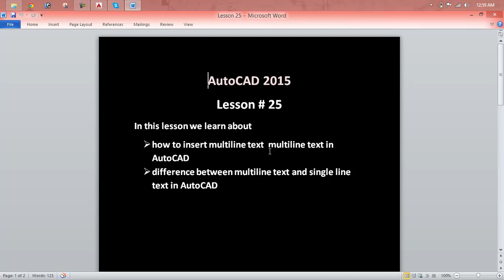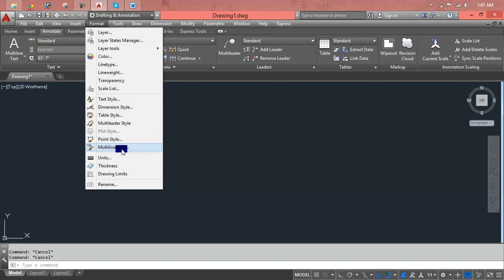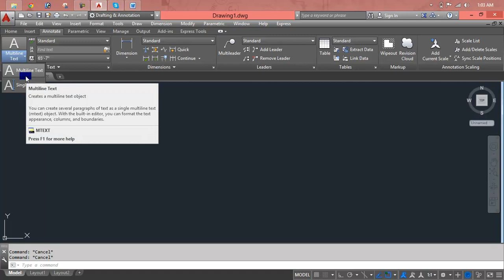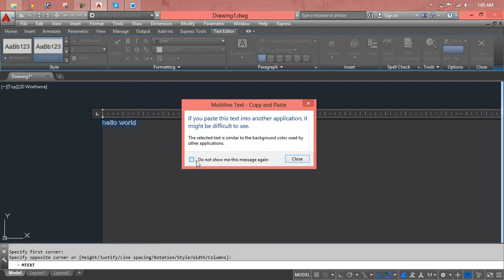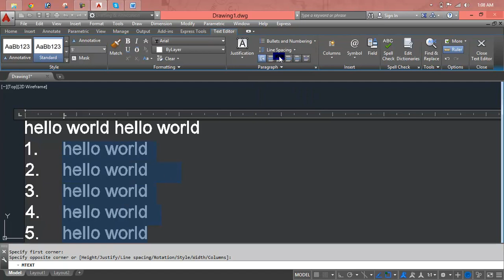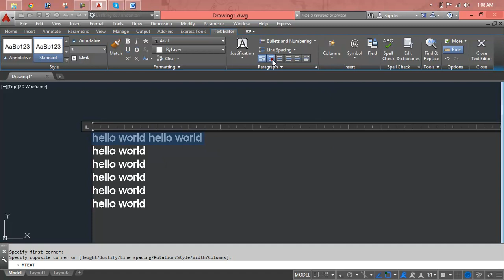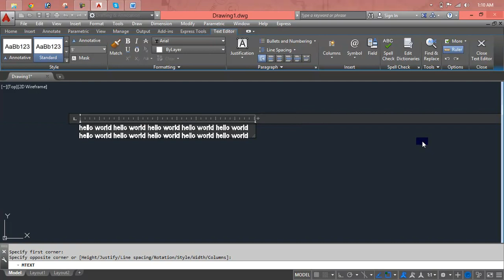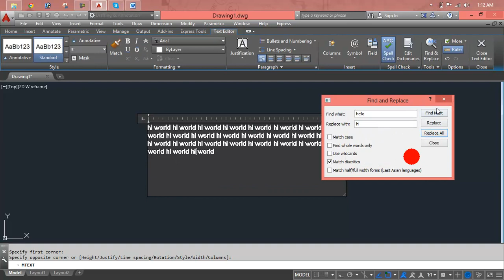Autocad Electrical 2015 Lesson 25